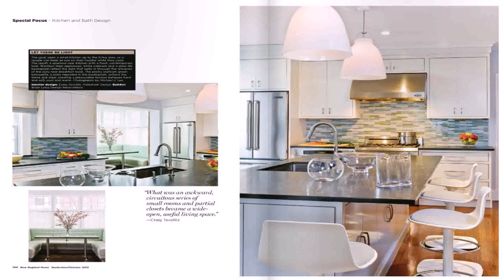New England Meeting House Design - Gif Maker DaddyGif.com (see description)